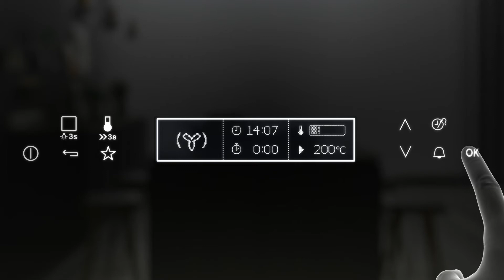Cuptorul SteamCrisp 700 de la Electrolux